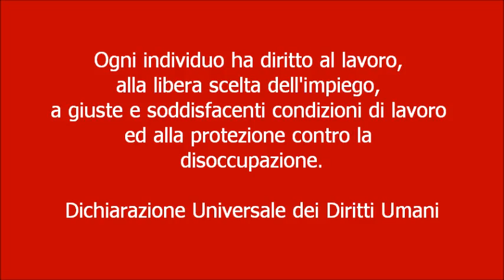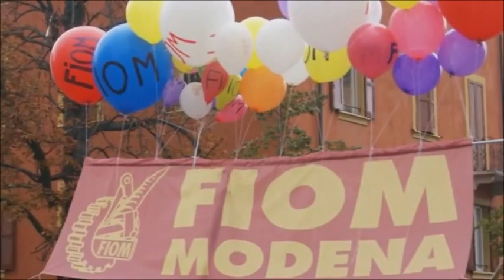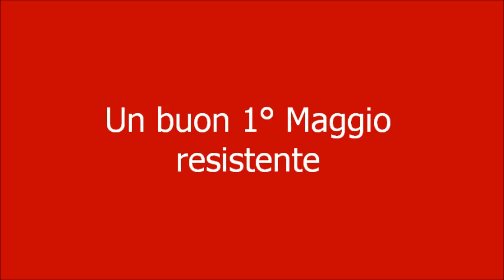Il nostro Primo Maggio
L'esistenza di un disoccupato è una negazione al diritto di vivere peggiore della morte stessa. (José Ortega y Gasset)